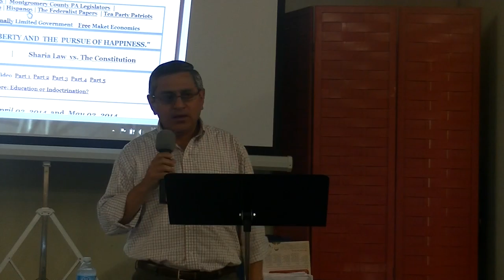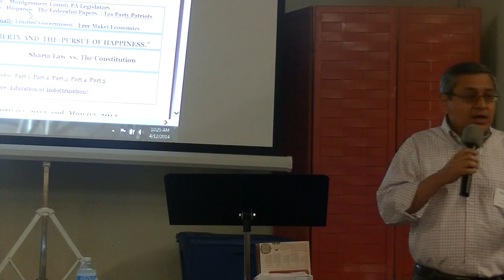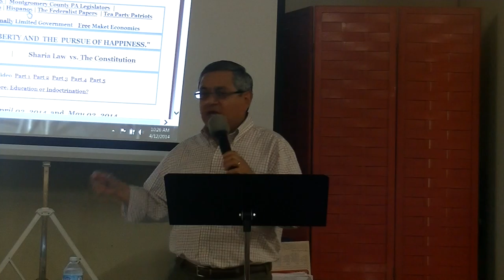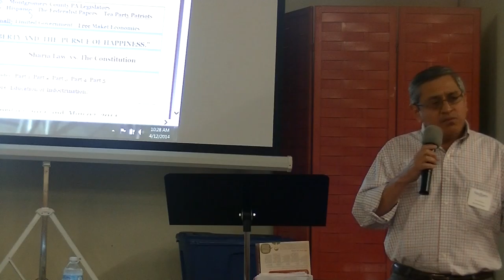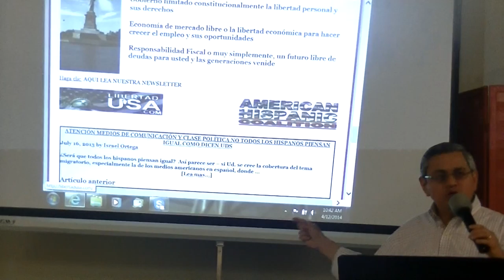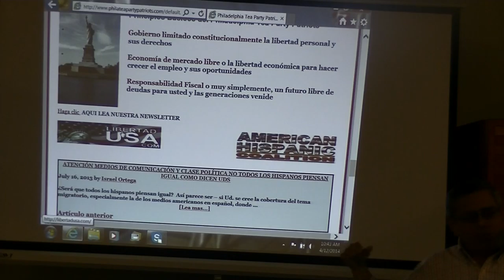TTPN 20140412 Dr Juan Torres Minority Outreach 2 of 3